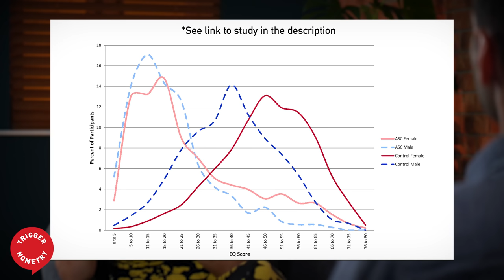Triggernometry Employee Speaks Out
💥Join us on our Journey to 1 Million Subscribers💥 Sophie Spital is Triggernometry's video editor and the first employee to have joined the Trig team all the way back in 2020. When she's not behind a computer screen making us look good, she speaks and writes about issues including gender dysphoria, autism and ideology - topics with which she's had more than her fair share of first hand experience!

OR Support TRIGGERnometry Here:
Bitcoin: bc1qm6vvhduc6s3rvy8u76sllmrfpynfv94qw8p8d5

00:00 Intro
01:07 Sophie Spital’s Background
04:51 The Liberal Feminist Mindset
09:29 How Autism Impacts Worldview
11:48 Gender Identification
17:27 Experiencing Gender Dysphoria
21:42 Social Media’s Influence on Gender Ideology
25:56 Sponsor Message: BetterHelp
27:47 The Connection Between Autism & Gender Dysphoria
40:38 Why Aren’t We Recognising Autism?
46:04 'Identifying With' Vs 'Identifying As'
34:13 Sponsor Message: Manscaped
55:37 The Implications of the New Trans Worldview
58:04 Do These New Trans Policies Say Something Deeper About Society?
59:21 The Invention of the Concept of Gender
1:03:23 What Other Positive Changes Do we Need to Make?
1:09:15 The Demonisation of Masculinity
1:12:11 Coming to Peace with Who You Are
1:15:32 What’s the One Thing We’re Not Talking About?